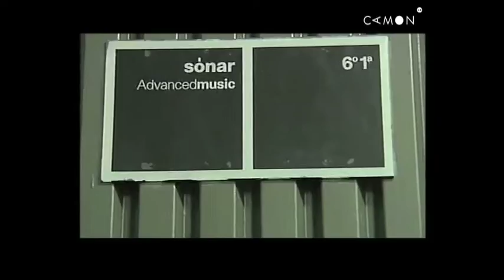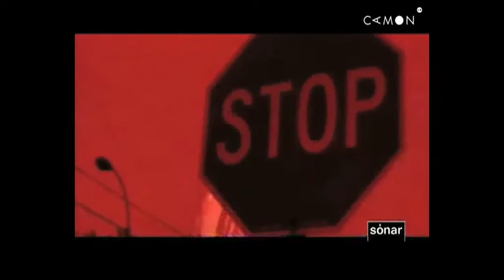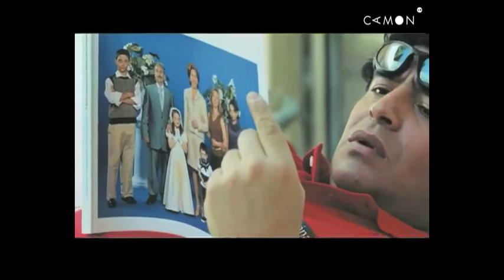Sónar, electronics for the people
En Barcelona se celebra cada año el Sónar, el festival de música avanzada y arte multimedia más importante del mundo que ha logrado trascender la especialización popularizando la cultura electrónica.

Más información en Tucamon.es